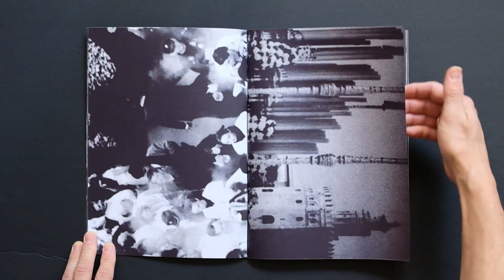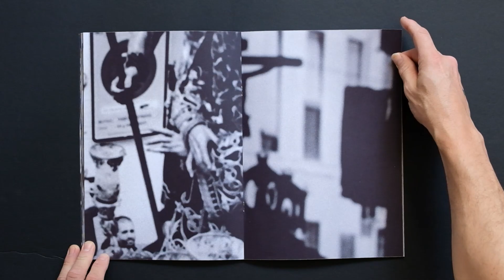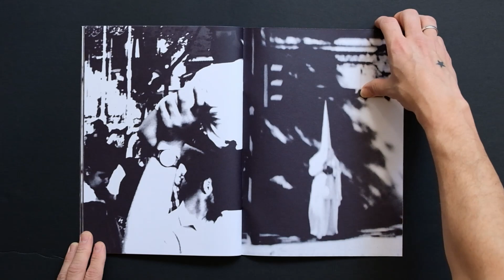SSS - Fran Alegre (Fanzine Cofrade)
SSS es un FanzineCofrade, editado en 2019, que habla de una SemanSanta atemporal, no ortodoxa, clásica y moderna, contemporánea y tradicional, artística y emocional, una publicación que tiene multitud de lecturas... en definitiva una revisión conceptual a la semana mayor sevillana que invita a la reflexión sobre la visibilidad que tienen las redes sociales.

Es una edición limitada de 100 unidades.